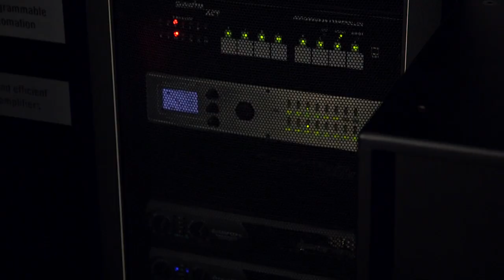Christie Booth CEDIA 2014